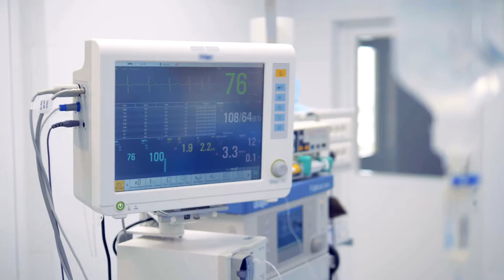Your most trusted partner - GaleMed 30s Years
Introducing our believe to make the world much better. GaleMed 30s Years.